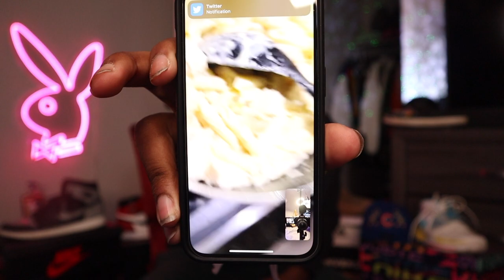MY $10,000 HAT & SNEAKER COLLECTION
Thank you guys so much for watching the video. Been wanting to promote my fashion more into content! If you guys have any questions or have any more Content ideas leave them in the comments!

Croc Charms - @bbossycharms on Instagram